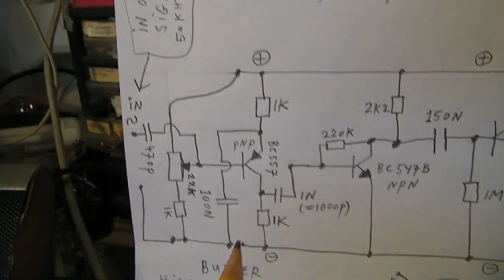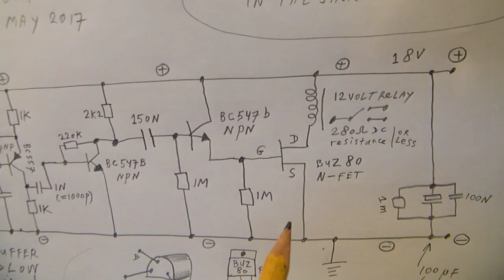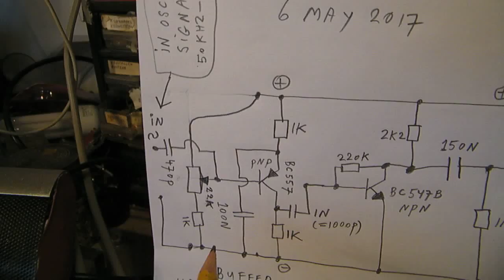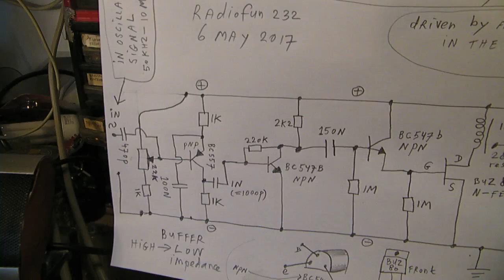MOSFET relay driver that can be driven by a (small level) radio signal e.g. on Shortwave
This MOSFET driver is more or less universal, because it acts on small radio signals from all kinds of waveforms between (say) 50 KHz and 10 MHz. When a signal is present, the relay switches on or off, you can decide that by yourself by using the "make" and "break" contacts from a relay. Also other relays can be used, up to the 110 Ohm- 80 Ohms DC resistance.

In thematic order you can find these video’s under the “comments” section. My books about electronics are available via the website from “Lulu”, search for author “Ko Tilman” there. My books are also available via Barnes and Noble and via Amazon. Regarding all my video’s: I constantly keep them actual, so the original video’s with the most recent information are always on YouTube. That is the source, and search there. When my video’s are reproduced or re-edited on other websites/channels you can not (!) be sure about the original content (=really working electronics) and important adaptations to the circuits. Be aware of that, I saw on the internet many of my circuits reproduced in a poor or even not proper way.  I can not help that.